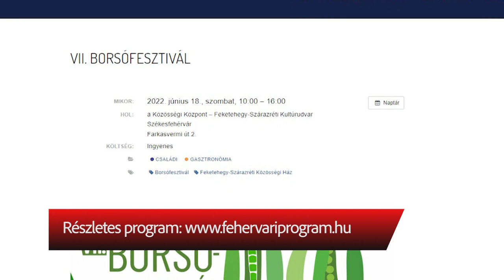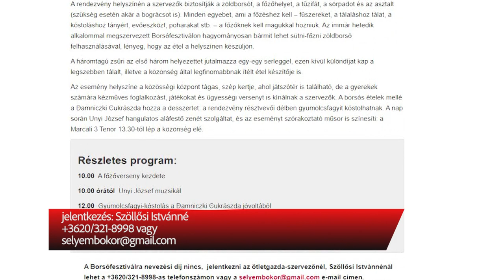BORSÓ MINDEN MENNYISÉGBEN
Borsó minden mennyiségben. A Székesfehérvári Kertbarát Egyesület és a Székesfehérvári Közösségi és Kulturális Központ ebben az évben is megrendezi hagyományos közösségi főző eseményét, a sorban a hetedik Borsófesztivált, amelyre június 15-ig lehet jelentkezni. Az esemény helyszíne idén is a Szárazréti Közösségi Központ lesz június 18-án szombaton.